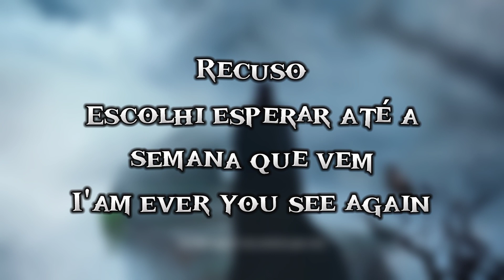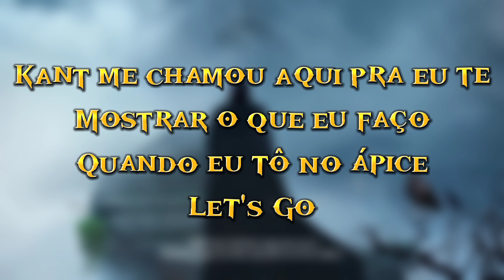Letra - Kant ft. Jotapê - Mercúrio | Prod. Chiocki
Vídeo Original

- LETRA -

Ta ligado
Se eu paro e queimo um base
Automaticamente eu faço
Um flow que é Crazy
Podia ser motivacional
Mas, preferi falar da minha genitália
Boto uma cartola na cabeça
E chamam de mafioso da Itália
Falo tudo o que eu quero
E vocês não falam porque não tem bala
Injeto Composto V e atropelo
Pedestre tipo o Trem Bala
Mergulhei numa piscina de mercúrio
Foi tão fundo até encontrar
Algo que cure-o
O que eu vou fazer com quem
De mim espalhe o murmúrio
Estou num dia de injúria então
Torça muito para que eu não ô conjurio
Flow fla-flu que eu vou marcar tu
Vou marcar tua face mais que uma tattoo
Vai se entocar na terra igual tatu
Contra tu não tem contrato
Com muito amor que deixo o seu
Túmulo plano e pleno com um trator
Crio rimas como teoria do Big Bang
São tantas pussy...bilidades
Que as Peppas Pigs vem
Recuso
Escolhi esperar até a semana que vem
I'am ever you see again

Lá do gueto
Onde o fut estrala
Pra ter na garagem
Duas multi estrada
Movo multidões onde meu bonde passa
Coloquei no mute quem no
Hood ria da minha cara
E hoje eu sou maior que todos eles
O mundo capota
Ó que fita foda
Ontem na minha área os
Polícia tava na minha bota
Hoje quem me para
Se eu tô no palco é sua filhota
Ela morde a isca enquanto
O papai tá mordendo as costas
Imagina eu e ela nego
Contra o tempo memo
Os 4 vidro preto
Dentro de um Corolla
Prata ou plomo
Essa cena tem dono
Assassinando um beat
Minha bitch rebola
Porra, Kant
Eu faço trap memo
Cê viu como eu só falei
De carro e droga?
Porra, mano
Eu não roubo dos gringo
E quem não rima um pingo
A cena "iladotra"
Tá bom
Kant me chamou aqui pra eu te
Mostrar o que eu faço
Quando eu tô no ápice
Let's Go
Minhas rimas de ponta da língua
Bate em mc que é na ponta do lápis
Alright
Meu nego eu salvei essas vida
E o que me motiva é
Que eu nem tô no auge
Alright
Meu nego eu vou tirar sua vida
Sai da minha
Click Clack Boom!
Let's Go
Alright
Alright
Sai da minha
Click Clack Boom!